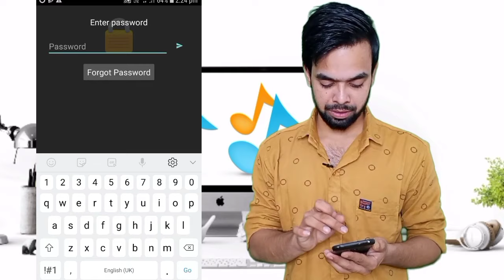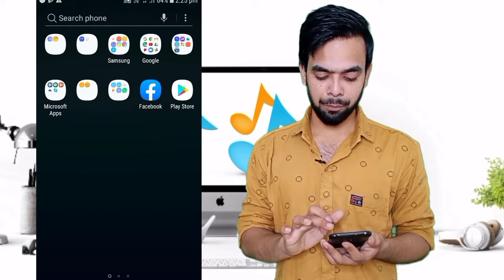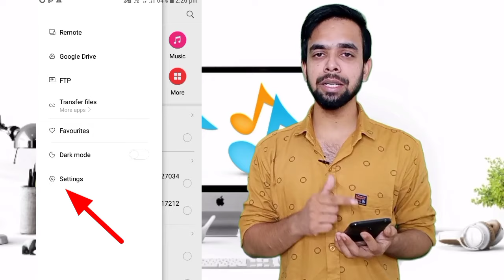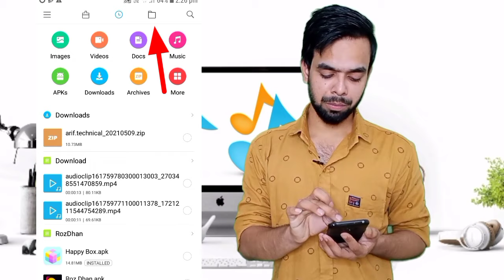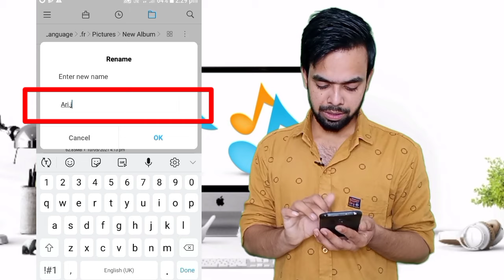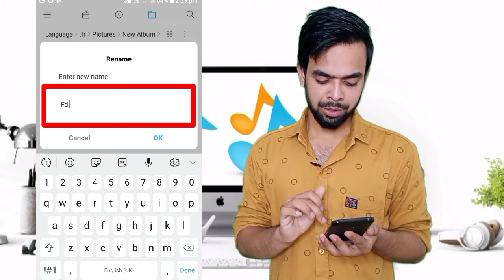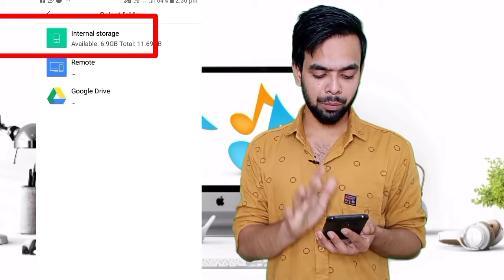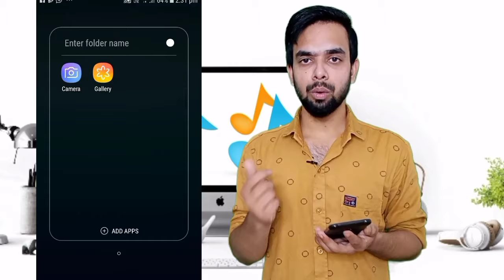audio manager app uninstall photos videos kaise Wapas laye (2021)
1 Boya BYM1 Omnidirectional mic

2 LED Ring Light for Photo and Video with Tripod Stand Compatible with Camera and Smartphones

2 Stookin 8 x12 FT Green LEKERA Backdrop Photo Light Studio Photography Background